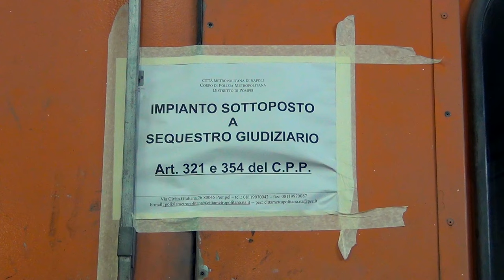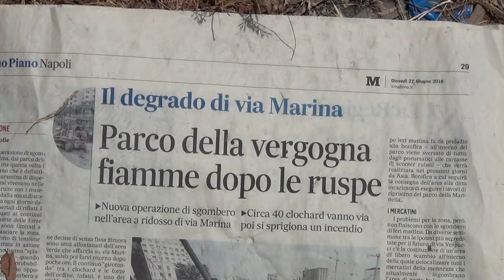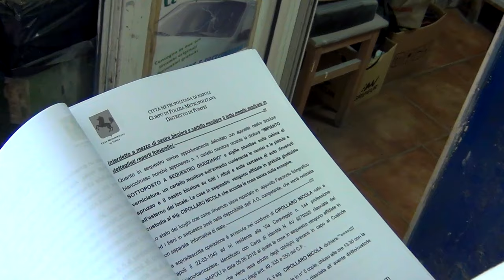ACTION DAY” POLIZIA METROPOLITANA, SEQUESTRI E DENUNCE A NAPOLI E POZZUOLI PER REATI AMBIENTALI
i è svolta ieri  l’“Action day” della Polizia Metropolitana di Napoli, operazione per il contrasto dei reati ambientali che questa volta ha avuto come obiettivi autocarrozzerie, autolavaggi e attività di autodemolizione della zona di Posillipo a Napoli e di Pozzuoli.

Undici gli operatori controllati dagli agenti del Comando di via Pietravalle – ai quali si sono aggiunti, come di consueto in questo tipo di attività, quelli dei Distretti di Nola e Pompei – coordinati dal Comandante Lucia Rea: otto gli esercizi sequestrati, dieci finora le persone denunciate all’Autorità Giudiziaria, circa 50mila euro l’ammontare delle sanzioni pecuniarie comminate. Sequestrate anche nove auto.

Tra i reati contestati, l’assenza di autorizzazione allo scarico in fogna, la mancanza di autorizzazioni sanitarie, abusivismo edilizio, stoccaggio non autorizzato e abbandono di rifiuti, mancanza di autorizzazioni in materia ambientale o difformità dalle stesse.

I controlli del Corpo di Polizia Metropolitana sono scattati sulla base di analisi territoriali sulla diffusione e la localizzazione degli illeciti contro la salute dei cittadini e la salubrità dell’ambiente, oltre che in virtù di denunce presentate presso il Comando (quintuplicate negli ultimi due anni e mezzo). Nello specifico, le attività oggetto delle indagini degli agenti dell’Amministrazione guidata dal Sindaco Metropolitano, Luigi de Magistris, sono operanti a Posillipo in via del Casale, via Scarfoglio, via Caravaggio, via Boccaccio, a piazza del Capo di Posillipo sulla discesa Coroglio, e a Pozzuoli in viale Bognar.

“Favorire il rapido ripristino delle condizioni di igiene e sicurezza ambientali del territorio – ha affermato il Sindaco de Magistris - è uno degli obiettivi prioritari che ci siamo dati. L’operazione va nel solco del grande lavoro che la Polizia Metropolitana sta mettendo in campo per la salvaguardia della salute dei cittadini, specie nell’ambito della cosiddetta ‘Terra dei Fuochi’, settore nel quale, anche in virtù dei tanti protocolli siglati d’intesa con le Procure della Repubblica, sta facendo anche da guida, per la competenza e la professionalità acquisite, rispetto ai Corpi di Polizia delle altre Province ed alle altre Forze dell’Ordine”.